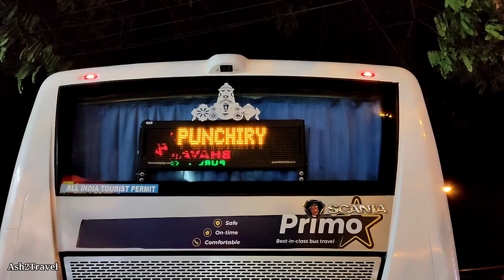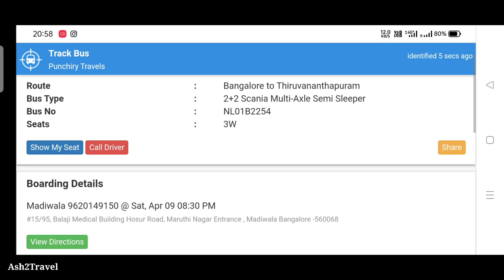BANGALORE TO TRIVANDRUM BUS JOURNEY | PUNCHIRY TRAVELS' SCANIA SEMI SLEEPER BUS | BUS VLOG 😍🔥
Watch my bus journey from Bangalore to Trivandrum by Punchiry Travels' Scania Semi Sleeper bus. After Murahara this is the second sexiest bus on Bangalore to Trivandrum route according to me. I wanted to travel in this Panda Livery bus of Punchiry Travels and hence booked accordingly.

Firstly, my pickup point was Madiwala and the reporting time was 8:15 pm and 8:30 pm was the departure time. However, the traffic was terrible & I reached by 8:40 pm. Luckily, the bus waited for me & also had a minor battery issue. So we left Madiwala by 9 pm, 30 mins delay. Moreover, we waited for almost 1 hour at Hosur for one lady passenger. The bus crew still waited patiently mainly because it was a lady. We maintained a speed of 100 Kmph throughout the journey. Kerala bus drivers seem to be very confident and comfortable with speed. In spite of the delay, we reached my dropping point only 30 mins late.

Now you also have KSRTC Swift Volvo AC Sleeper bus on this route. You can watch my bus journey by KSRTC Swift Volvo

Bus Info:
Bus Fare: Rs.1200
Bus Route: Bangalore - Hosur - Salem - Madurai - Tirunelveli - Nagercoil - Trivandrum
Bus Crew: Driver 1: Ratheesh, Driver 2: Sharath, Conductor: Girish

Timestamp:
0:00 Intro
0:34 My Bus/Interiors
1:47 Madiwala (Boarding Point)
2:40 Bus Info
2:59 Ticket Info
3:41 Journey Begins
4:08 Buses around
4:40 Hosur (long Wait)
5:18 Bus Overtakes
7:27 Thopur Toll/Ghat
10:15 TNSTC overtakes
10:56 Top Speed
11:07 Chasing SRS & TNSTC
14:29 JSR vs Punchiry
20:06 More overtakes
22:22 Karur
22:33 Cruising
23:28 3 Royal buses overtakes
26:56 Chasing Suraj Starz
29:35 Loo Brk (Buses)
30:25 Morning Vibes
30:57 Sharath Anna driving
31:16 Beauty
32:14 Towards Nagercoil (Tirunelveli)
32:59 Orange Celeste passes by
33:10 Beautiful Roads
34:17 Nagercoil
35:45 Greenery & buses
37:57 Thuckalay
39:14 Narrow Road driving
39:42 Marthandam
40:22 Kaliyakkavilai
40:51 Chasing SETC
42:04 Trivandrum
42:14 Aristo Junction